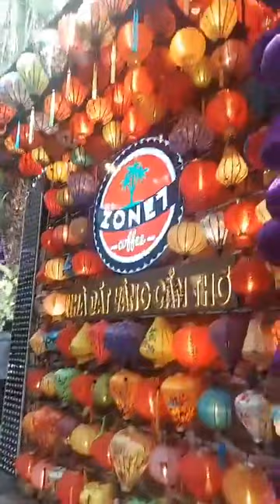Khám phá ngôi nhà Gạch men và Zone7 Coffee Cần Thơ 2